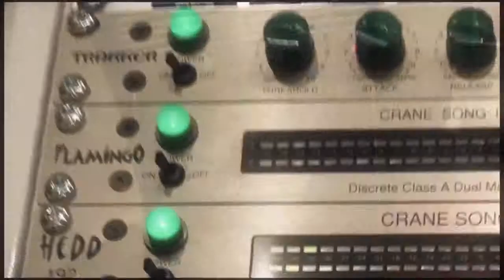Timo Tolkki's Avalon - Мир без нас (Перевод)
Каков он, мир, без расы людской?